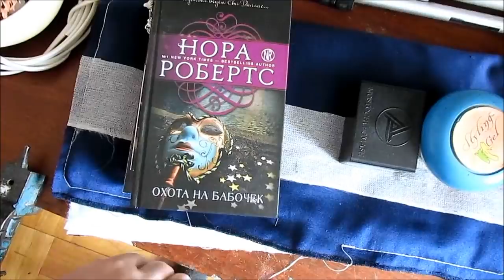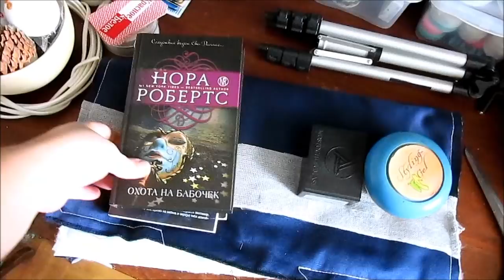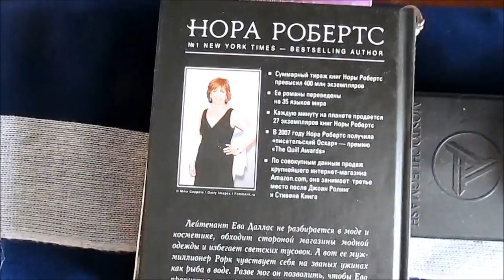VLOG / КИСКА АЛИСКА! Что я шью? Открываю ПОСЫЛКУ / Elena Pero